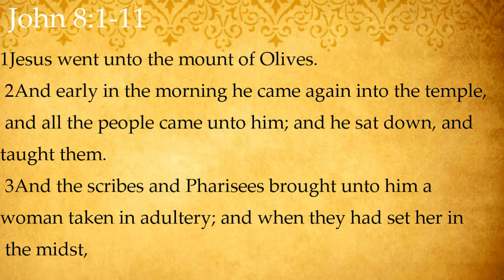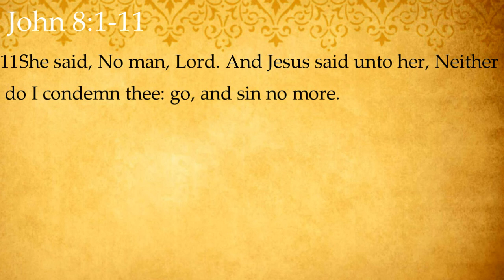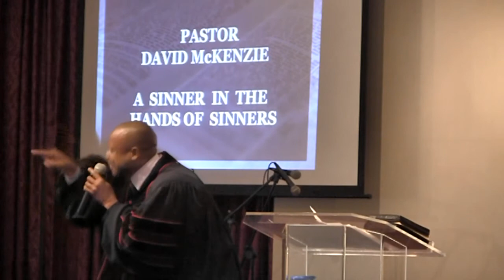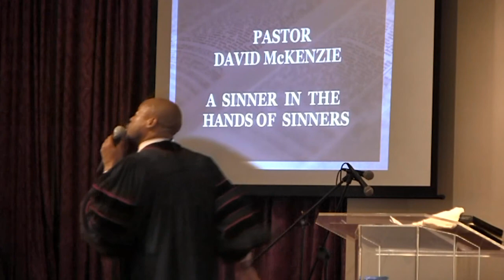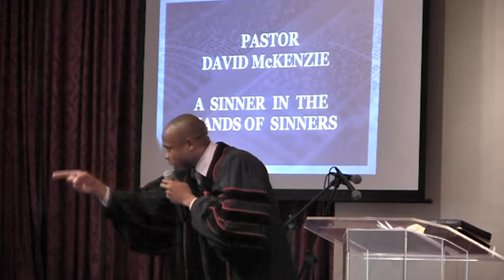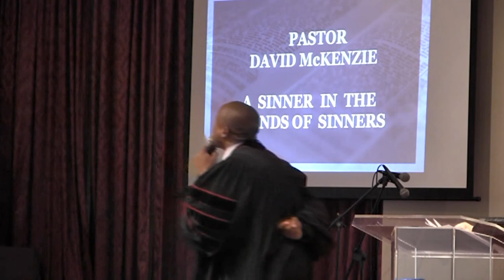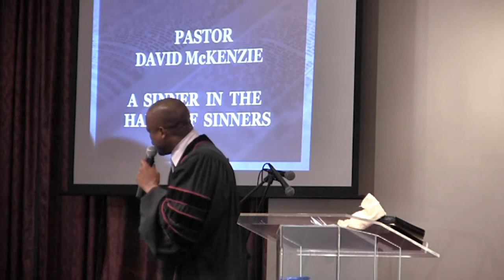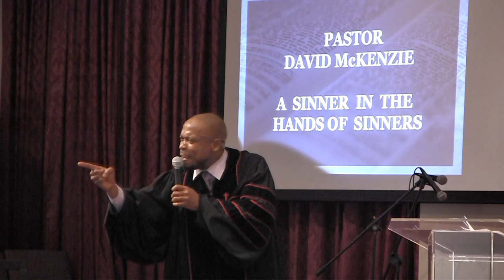A sinner In the Hands of Sinners by Dr. David McKenzie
Camera Operator: Oketo Marsh
Editor:Marcus Birthright & Joel Hines
It is a terrible thing when a sinner falls into the hands of sinners. Once we are on God's errands and we're about God's business, we will have enemies. Jesus had enemies. We can be religious, but not Godly. We can act the part, look the part, and do what a christian is expected to do yet still we are missing the filling of the lord. There are 3 S's.
Sin:
I. Secret Sin-
2. Besetting Sin- the sins that cling close to us,weaknesses.
3. Willful Sin- a sin we commit knowing that it is a sin.

Any thing we put in the hands of Jesus we will survive. Put a Sinner in the hands of God and he will be forgiven. It doesn't matter what type of sin we commit all sin is sin.